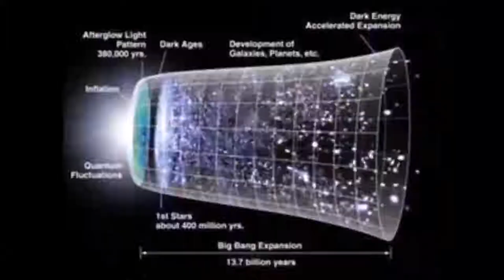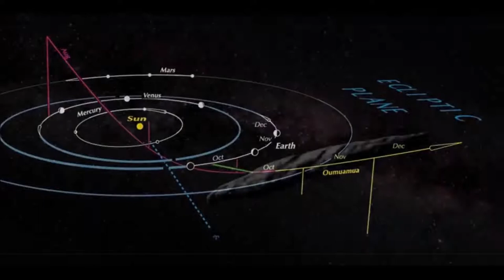Spy Satellites Launched, Aliens Already Here, World Preparing For Space Defense